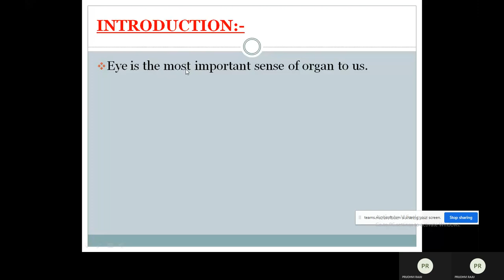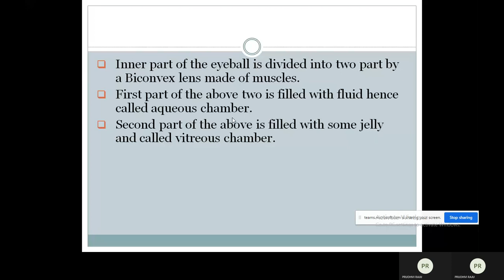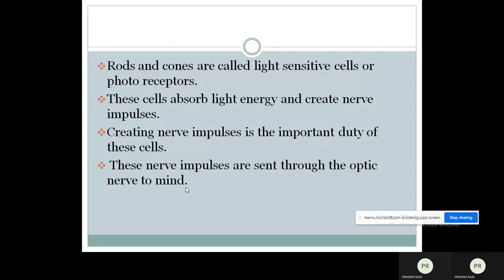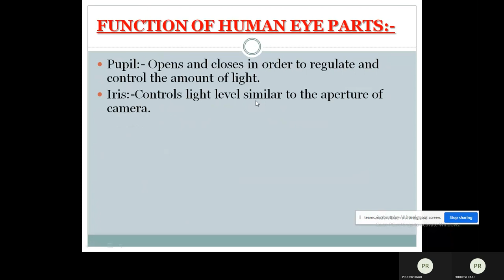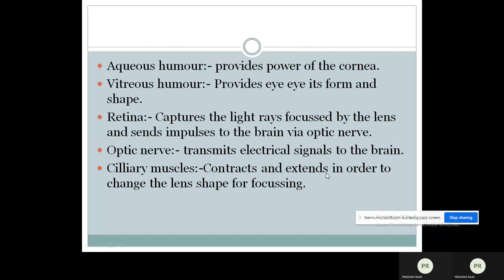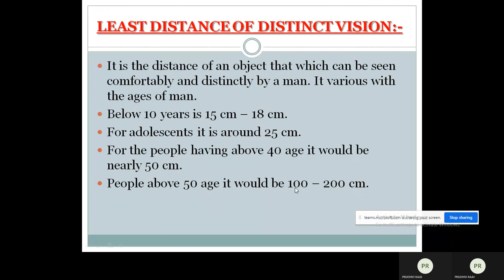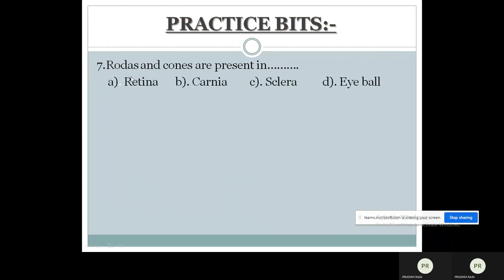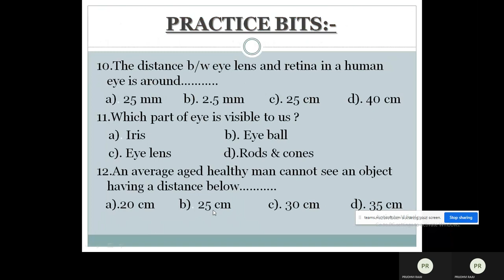HUMAN EYE AND COLOURFUL PART - 1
పాలిటెక్నిక్ ఎంట్రన్స్ పరీక్ష 2021
1 AUGUST/SEPTEMBER నెలల లో జరిగే
పాలిటెక్నిక్ ప్రవేశ పరీక్షకు
2 "FREE ONLINE CLASSES రోజువారీ MOCK TESTతో"  వి‌కే‌ఆర్ & వి‌ఎన్‌బి పాలిటెక్నిక్ వారు అందిస్తున్నారు.
3 ప్రతిరోజూ  మాథ్స్, ఫిజిక్స్ , కెమిస్ట్రీ మూడు సబ్జెక్ట్ లలో  వివరణ.
4 సబ్జెక్ట్ ల స్టడీ మెటీరియల్ ను  ఆన్‌లైన్ లోనే అందించటం.
5 ఆసక్తికల విద్యార్థులు ,లేక  వారి తల్లిదండ్రులు  క్రింద ఇవ్వబడిన లింక్ ద్వారా
ఆన్‌లైన్  రిజిస్ట్రేషన్  చేసుకోవచ్చును.
NOTE:మరిన్ని వివరాలకు వి‌కే‌ఆర్ & వి‌ఎన్‌బి పాలిటెక్నిక్ ఆఫీస్  నందు లేక  ఫోన్  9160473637,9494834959,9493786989
  లో సంప్రదించవచ్చును.

REGISTRATION LINK IN BELOW

Free Online APPOLYCET-2021 Coaching Registration Form by V.K.R & V.N.B Polytechnic,& V.K.R, V.N.B & A.G.K COLLEGE OF ENGINEERING
II-SHIFT POLYTECHNIC, Gudivada, krishna District, Andhra Pradesh

                 PRINCIPAL
           VKR&VNB Polytechnic,
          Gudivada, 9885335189